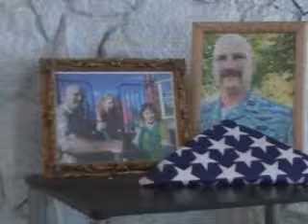Blunt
short film edited by @ReeceMoe